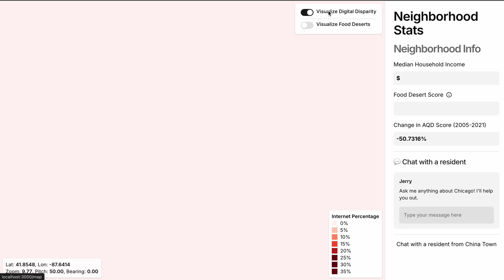NASA Space Apps - BetterMaps (Community Mapping) | Chicago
NASA Space Apps 2024 Challenge. Come check out Better Maps!